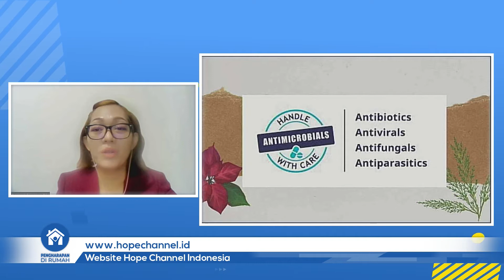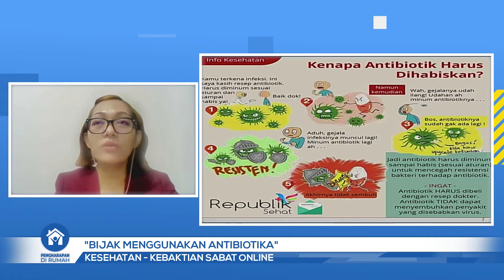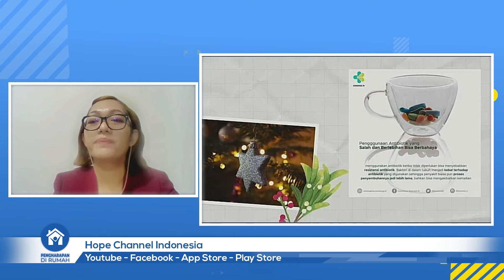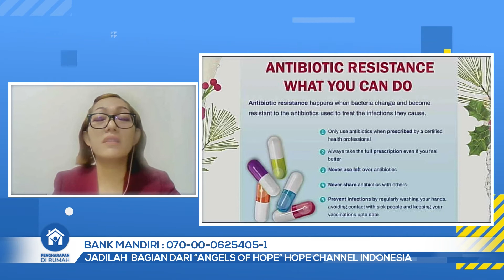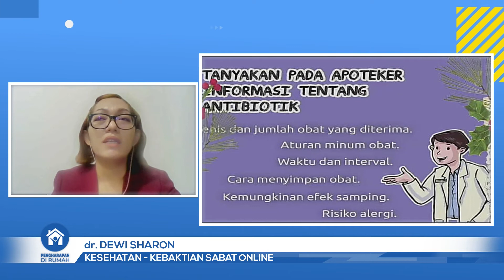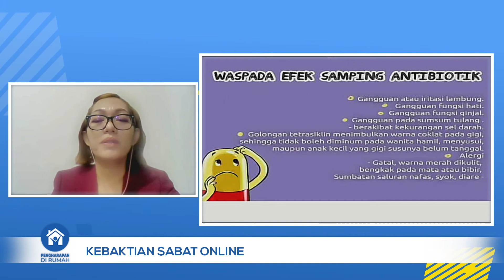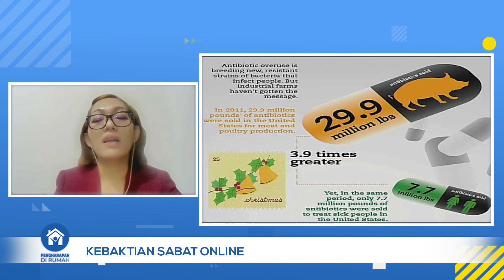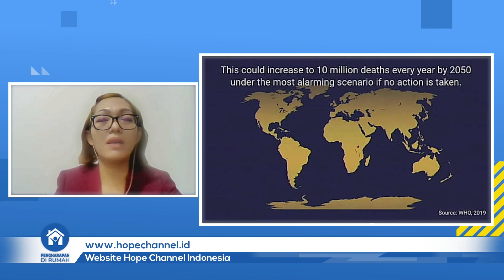Seminar Kesehatan "Bijak Menggunakan Antibiotika" - dr Dewi Sharon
Episode Seminar Kesehatan ini adalah salah satu sekmen yang berada di siaran langsung Ibadah yang disiarkan pada Sabtu, 29 Januari 2022 yang dibawakan oleh dr. Dewi Sharon